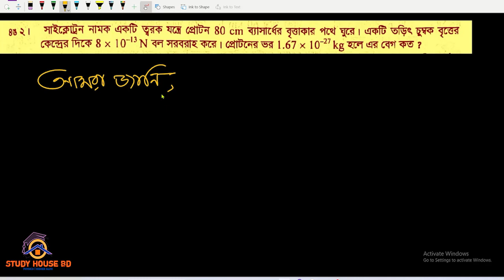HSC || নিউটনীয় বলবিদ্যা || math e13 || HSC Physics 1st Paper Chapter 4 || গাণিতিক সমস্যা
This video represents Mathematical Problems of hsc_physics, 1st paper chapter 4